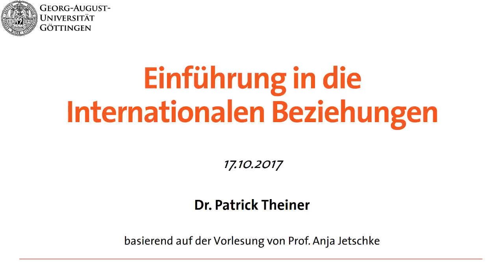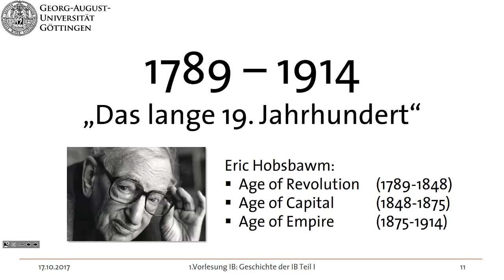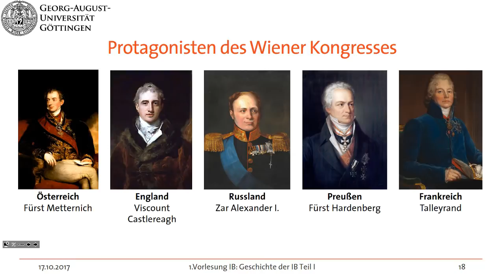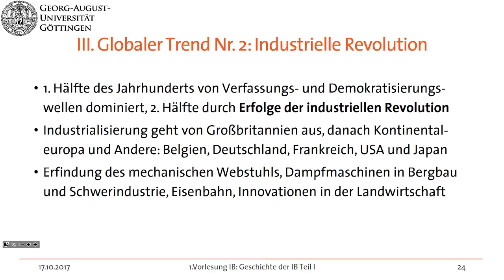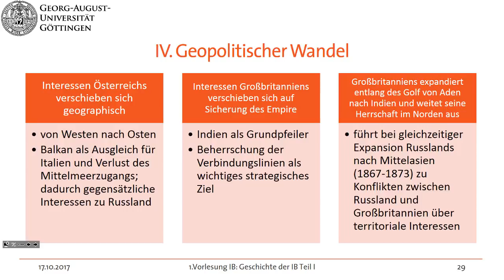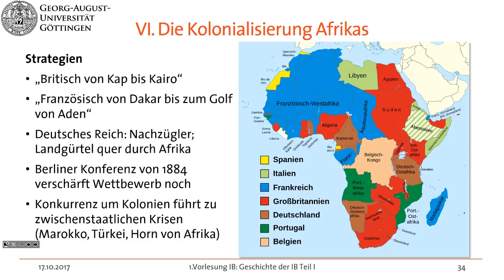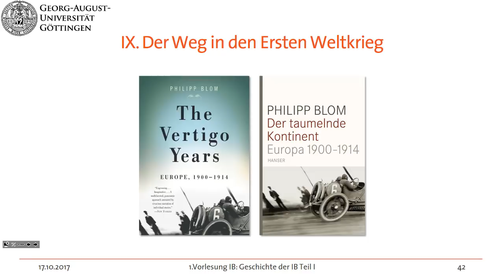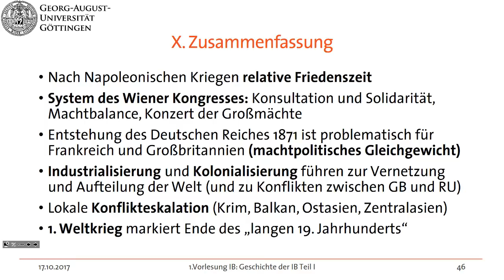Internationale Beziehungen ganz einfach (1): Geschichte 1815-1915